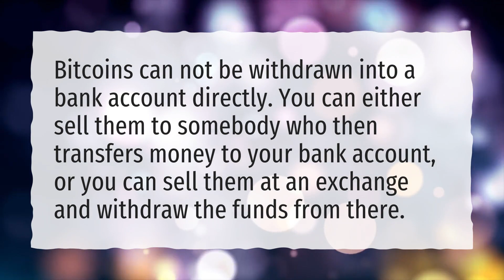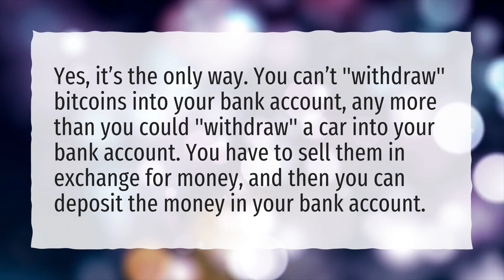How do I withdraw money from my bitcoin wallet to my bank account?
More About How To Withdraw Money From Blockchain • How do I withdraw money from my bitcoin wallet to my bank account?